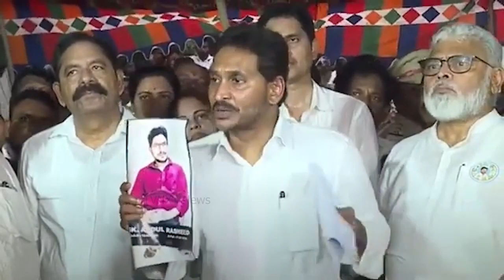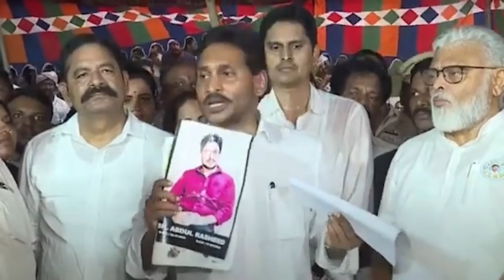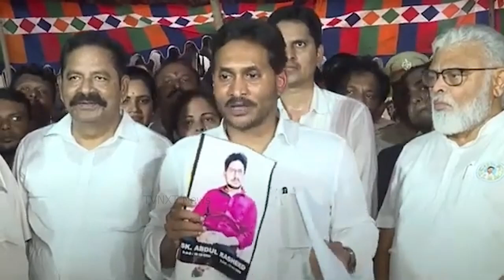రషీద్ కుటుంబం ఏం పాపం చేసిందని| YS Jagan Serious on Vinukonda Incident | Rashid Family | AP Politics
Title : రషీద్ కుటుంబం ఏం పాపం చేసిందని| YS Jagan Serious on Vinukonda Incident | Rashid Family | AP Politics

TVNXT News updates all the information across Indian Political. TVNXT News acts like a bridge between political parties and public,not in one way but in two ways, Which means We give the same priority to the public opinion and politician’s statements. TVNXT News Acts as an Opposition to the government whoever may be in the ruling. TVNXT News doesn’t have partiality on any political party.  TVNXT News doesn’t have any paid News.  TVNXT News will not fear to any threaten calls at any cost. we never bow.